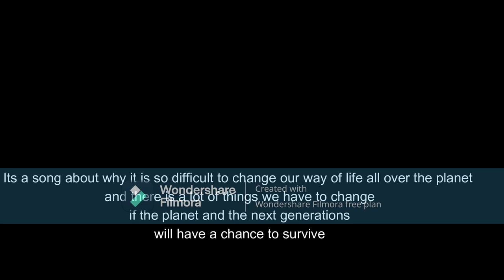Do Something ny single February 2024 from Peter Brander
From the forthcoming album Changes due to release in april